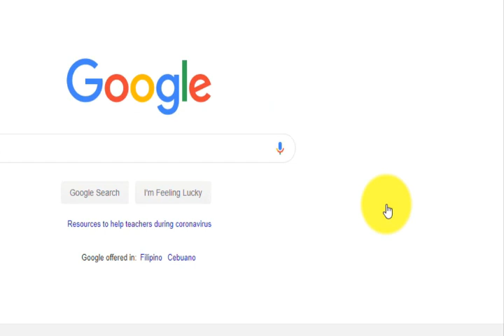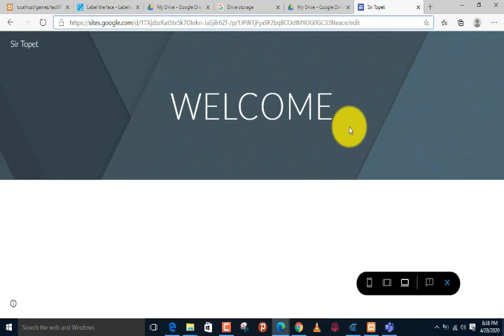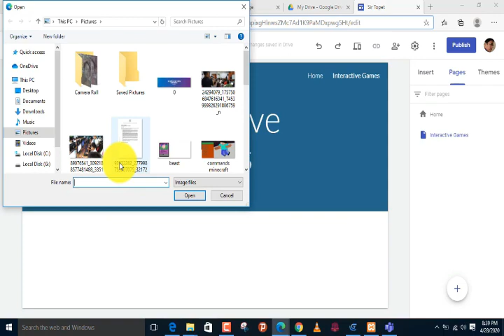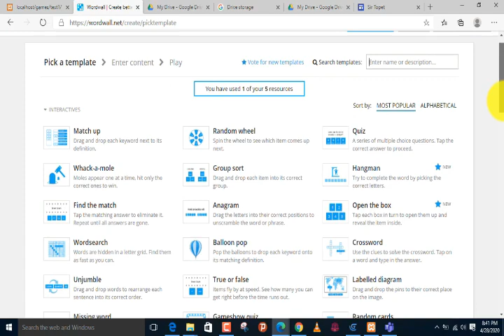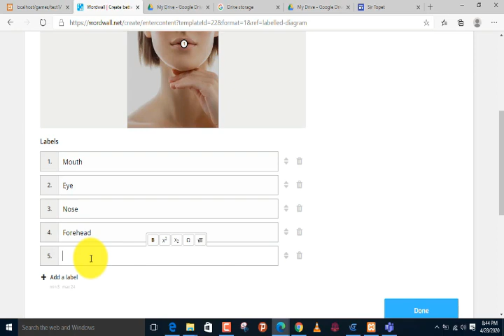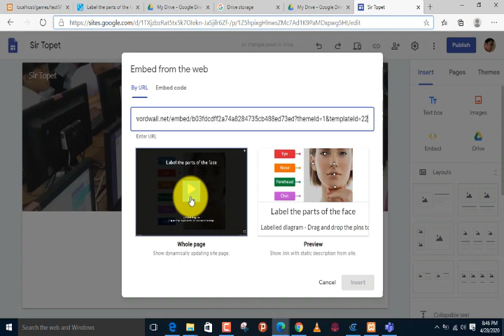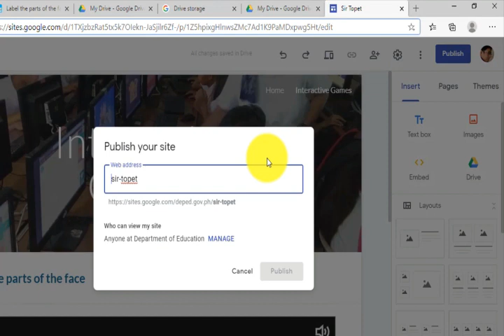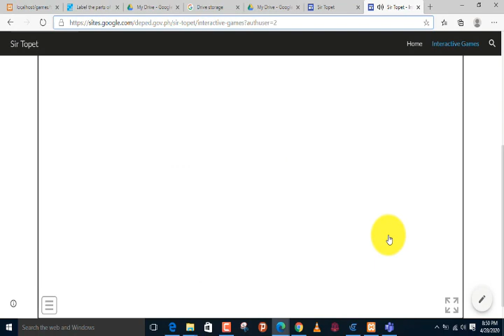FREE WEBSITE with INTERACTIVE GAME using DEPED/Google Account